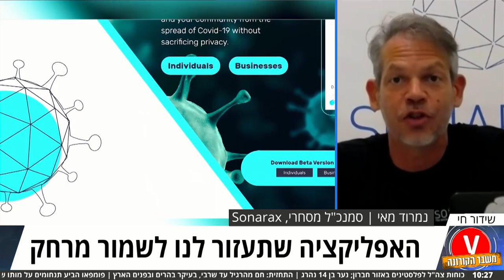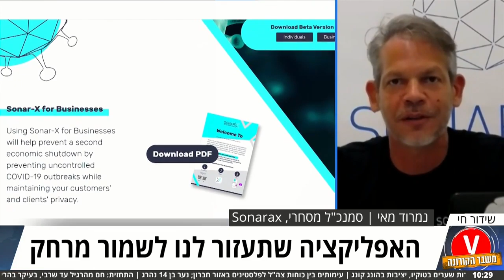הכירו את האפליקציה שתעזור לנו לשמור מרחק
בעקבות משבר הקורונה פיתחה חברת Sonarax אפליקציה שמאפשרת למדוד מרחק באמצעות גלי קול. למה זה עדיף על "המגן" או על הפיתוח של אפל וגוגל? "איכון שמבוסס על GPS או על בלוטות' הוא לא מדוייק", אומר סמנכ"ל החברה, "הרבה אנשים נשלחו לבידוד או להתקפי חרדה"